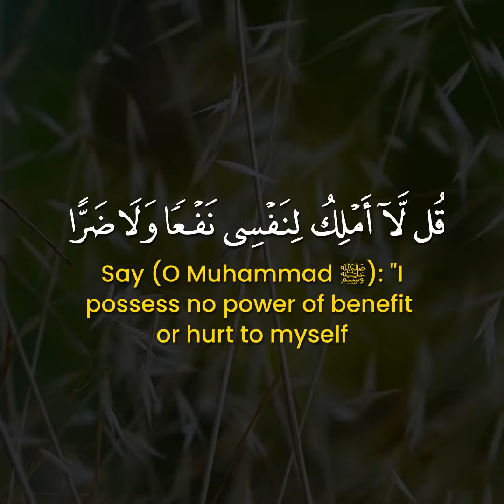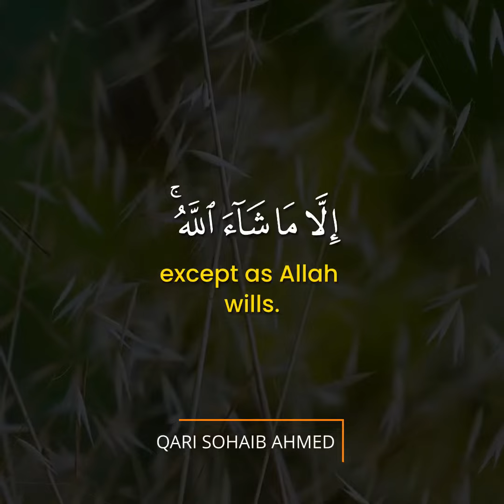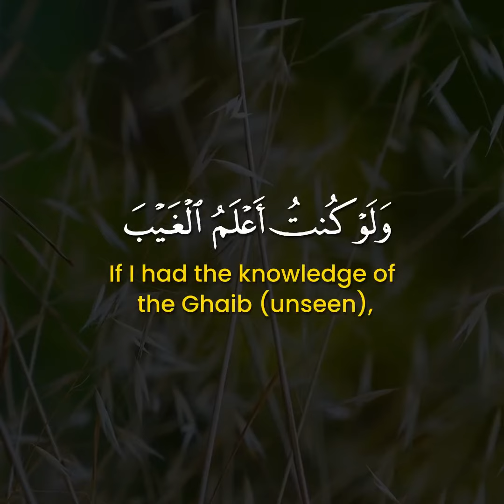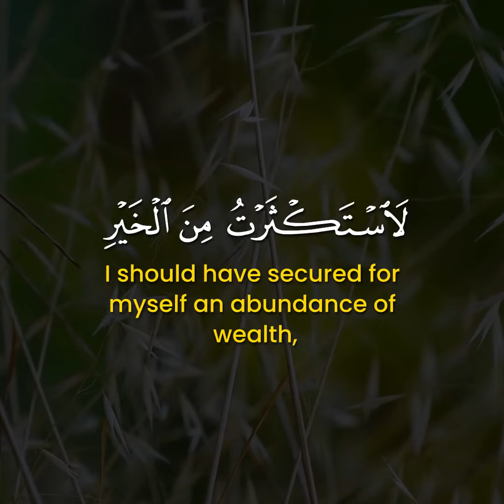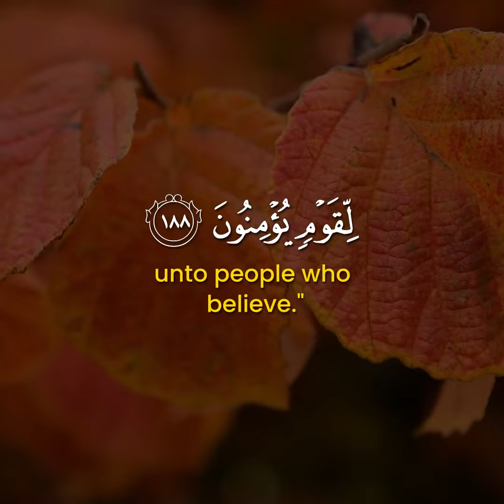Surah Al-Ar'af Verse 188 | Reciter: Qari Sohaib Ahmed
Credit unknown